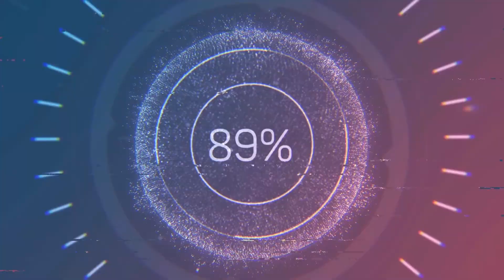Historical Battle - Battle of Lodi | Napoleon Total War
Here is a playthrough for Napoleon Total Wars Historical Battle, The Battle of
Lodi. The Battle of Lodi was fought on 10 May 1796 between French forces under Napoleon Bonaparte and an Austrian rear guard led by Karl Philipp Sebottendorf at Lodi, Lombardy. The rear guard was defeated, but the main body of Johann Peter Beaulieu's Austrian Army had time to retreat.